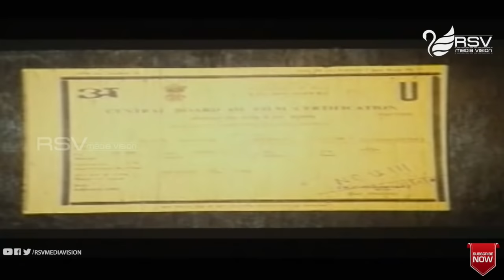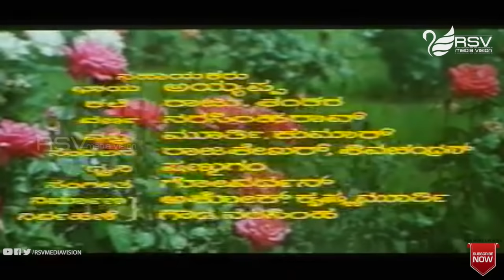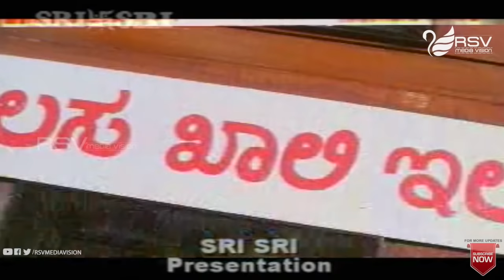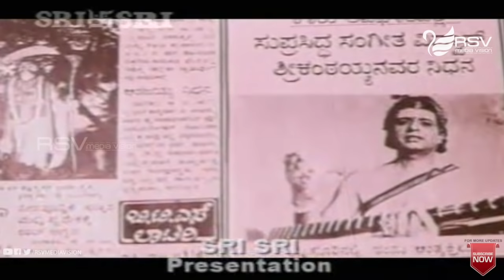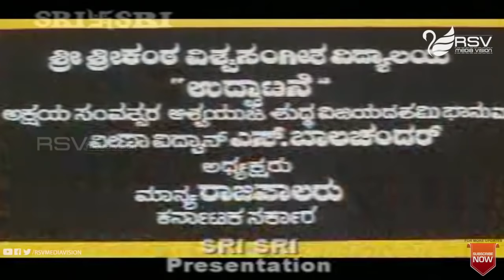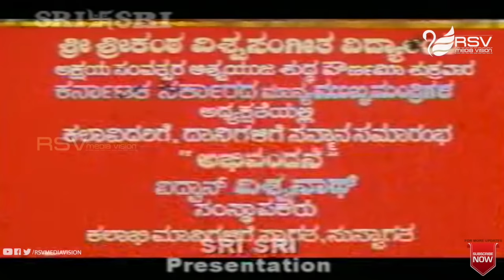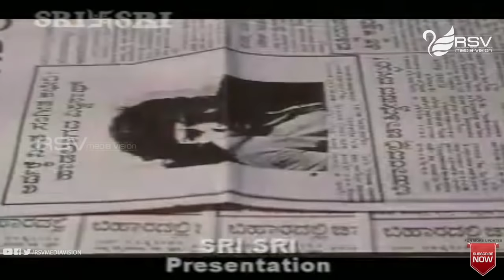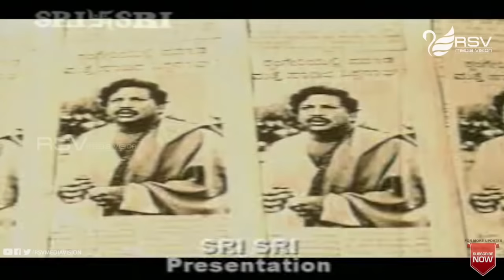Malaya Marutha | ಮಲಯ ಮಾರುತ| Full Movie | Vishnuvardhan | Madhavi | Saritha| Classical Movie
Watch  Vishnuvardhan Madhavi and  Saritha, playing lead role from Malaya Marutha. Also Starring  S Shivaram, Dinesh, Umesh, Sadanand, Gode Lakshminarayana, Jari Venkataram, Gopalakrishna, Ashwatha Narayana, Jayamalini, R K Suryanarayana Rao , Kumari Veena Varuni in RSV Media Vision Full Movie Channel..!!!
Film: MALAYA MARUTHA
Starcast:  VISHNUVARDHAN, MADHAVI ,SARITHA
Director: LALITHA RAVI
Producer: C V L SHASTRY
Banner: SHASTRY MOVIES
Year:1986
Songs:
01. Asathoma Sadgamaya
02. Ellellu Sangeethave
03. Ee Sneha Ninade
04. Natana Visharada Natashekara
05. Sharade Dayathoride
06. Madhurambam Bhajare
07. Malaya Marutha Gana
08. Sangeetha Gnanamu
09. Sreenivasa Enna Bittu
10. Hindanagali Hidivadeda
11. Sakala Karyakaranage
12. Adharam Madhuram
13. Sharade Dayathoride
14. Amma Ninna Nodidare
15. Yam Shaivassampupasathe
16. Ellaru Maduvudu
Singers: SPB, K J Yesudas, Vani Jayaram, ,S.Janaki, Ravee
Lyrics: Vallabhacharyaru, Akkamahadevi, Purandaradasaru, Kanakadasaru,
 Thyagarajaru, Mutthuswamy Deekshitharu, Kanagal Prabhakar Shastry,
 Vijayanarasimha, R N Jayagopal, Chi Udayashankar